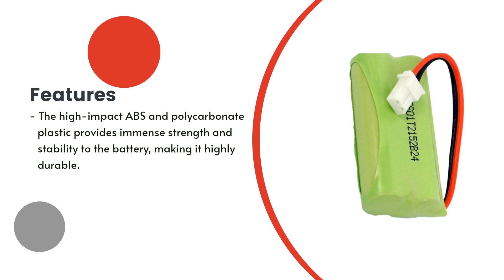Replacement Battery for AT&T CL81301